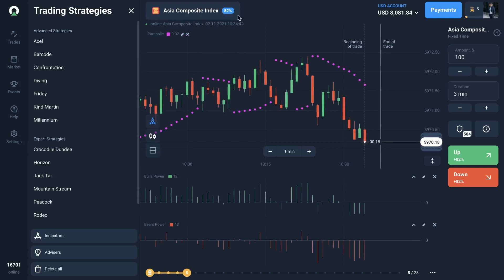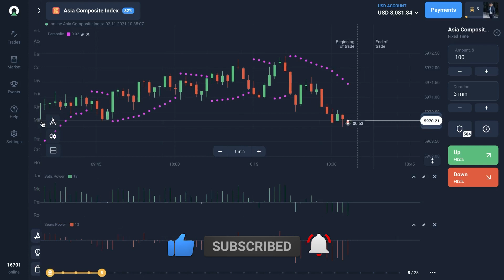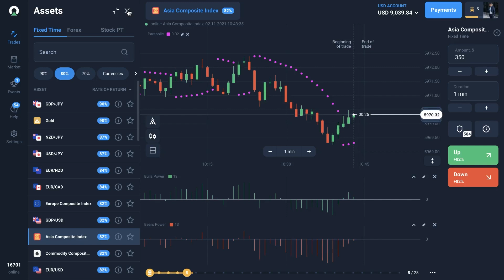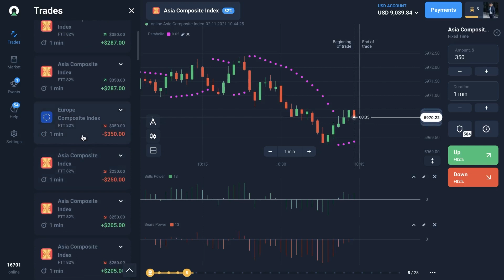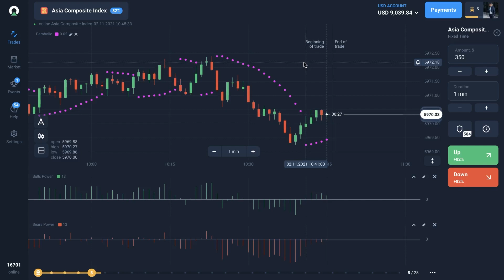Top two indicators all traders must know!|| Bulls Power & Bears Power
- Join my trading club Sikho Trading
Olymp Trade is one of the platforms which gives traders a wide range of indicators and strategies to use while trading. In this video, I am talking about a VIP trading strategy that uses two indicators, Bulls and Bear's power. It's a very effective and unique strategy and can be used to spot trends in trending market conditions.
ओलम्पिक व्यापार उन प्लेटफार्मों में से एक है जो व्यापारियों को व्यापार करते समय उपयोग करने के लिए संकेतकों और रणनीतियों की एक विस्तृत श्रृंखला प्रदान करता है। इस वीडियो में, मैं एक वीआईपी ट्रेडिंग रणनीति के बारे में बात कर रहा हूं जो दो संकेतकों, बैल और भालू की शक्ति का उपयोग करती है। यह एक बहुत ही प्रभावी और अनूठी रणनीति है और इसका उपयोग ट्रेंडिंग मार्केट स्थितियों में रुझानों को देखने के लिए किया जा सकता है।

2.